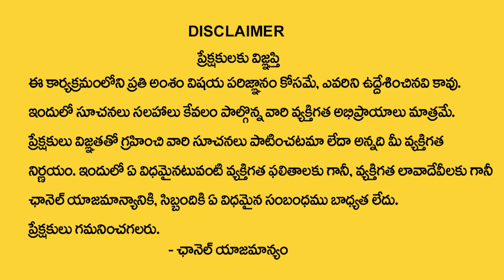SAILAJA Name Numerology Compatibility | Numerologist Dr KHIRONN NEHURU | ManamTV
Watch ►SAILAJA Name Numerology Compatibility | Numerologist Dr KHIRONN NEHURU | ManamTV